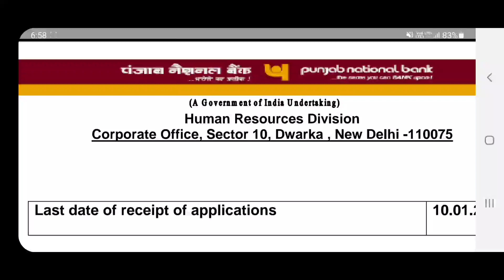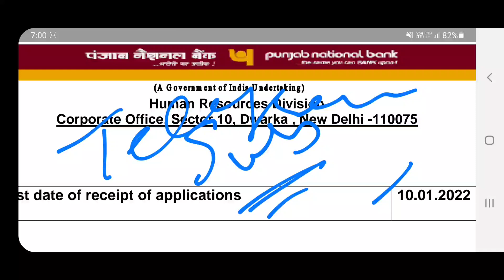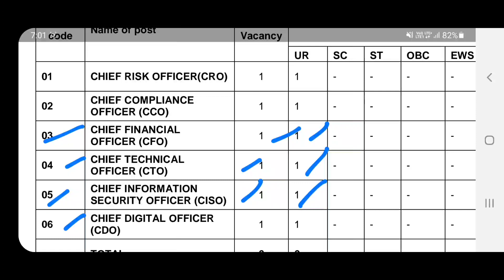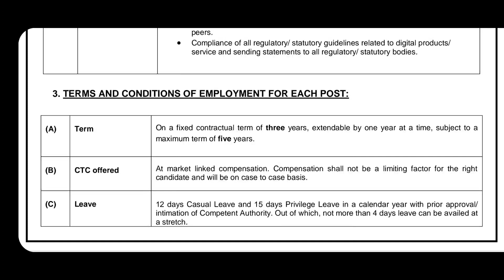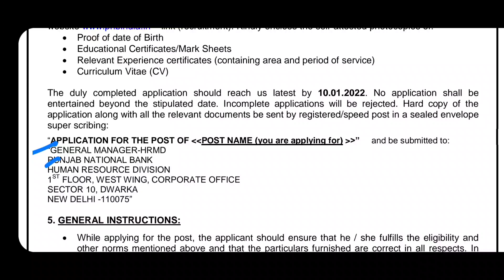Punjab National Bank Bharti 2022 | Punjab National Bank Recruitment 2022 | Punjab Govt Jobs 2022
NOTIFICATION LINK

online
update
(8) ssa punjab recruitment 2022
9) punjab patwari recruitment 2022
syllabus
2022
22) Punjab police recruitment 2022
23) Punjab Police Jobs 2022
24) punjab govt jobs 2022
25) pstet upcoming notification
26) Punjab Govt recruitment 2022
27 ) Upcoming Punjab Govt Recruitment
28) Upcoming Punjab Govt jobs
29 ) Master Cadre bharti
30) ppsc bharti
31) sssb bharti

26) punjab govt recruitment 2021
Mdjobalerts
Mdjobalert